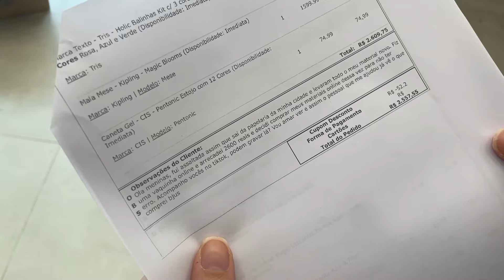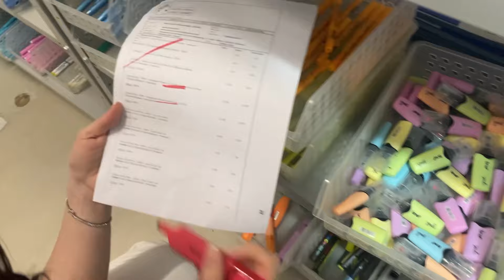A CLIENTE FOI ASSALTADA MAS CONSEGUIU COMPRAR SEUS MATERIAIS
Venha ver o que aconteceu com essa cliente!

Ela foi comprar os materiais na papelaria local e deu o azar de ser roubada quando estava saindo da loja, como estava precisando muito de materiais, resolveu fazer um vaquinha e conseguiu arrecadar o dinheiro! Vem ver tudo que ela escolheu no nosso site, afinal no online ela não correria o risco de acontecer de ser roubada novamente.

Então, corre lá no nosso site para conferir todos os produtos disponíveis.

Não deixem de conferir e deixar suas dúvidas nos comentários